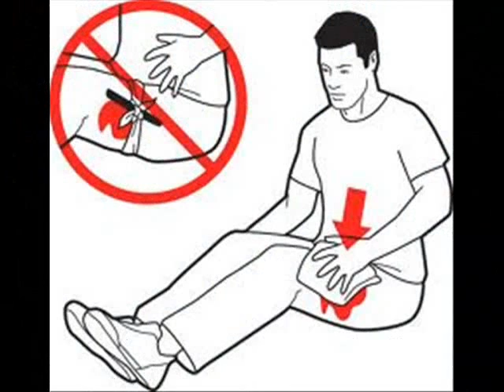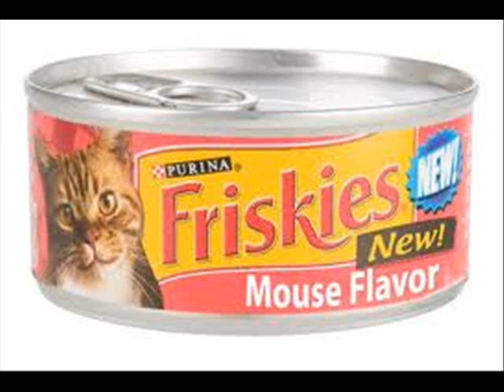Custom Blue - You're on your own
Gorgeous folk music on Farout label